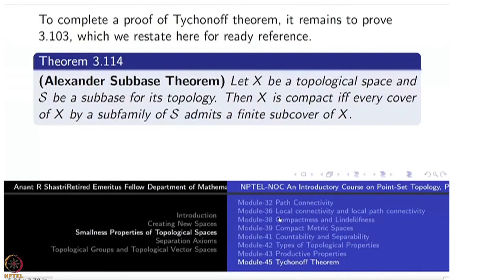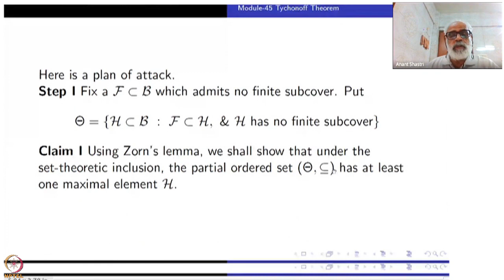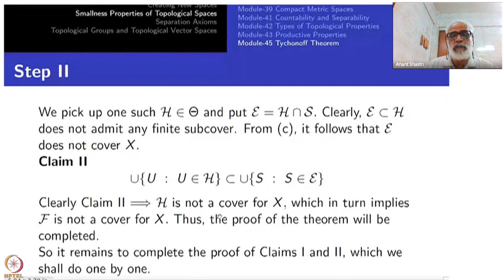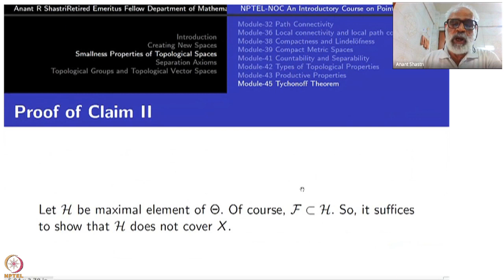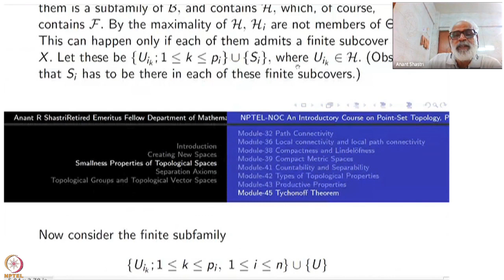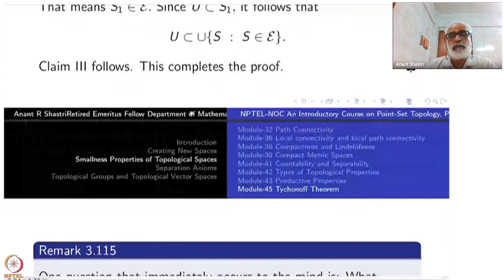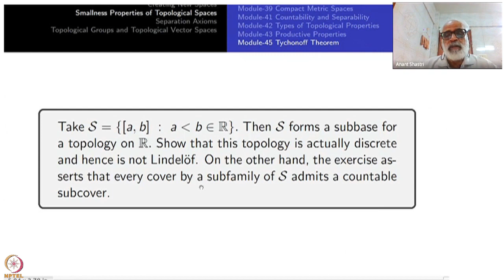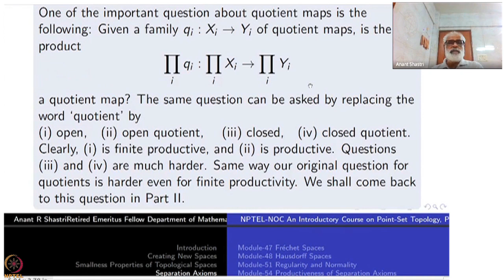Week 9 : Chapter III- Smallness Properties of Topological Spaces : Lecture 46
Lecture 46 : Proof Alexander’s Subbase Theorem